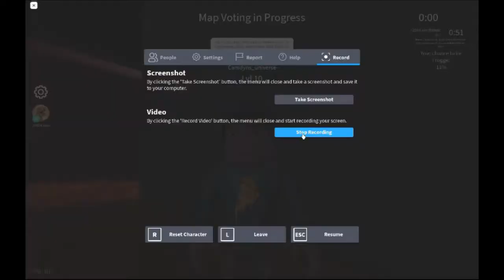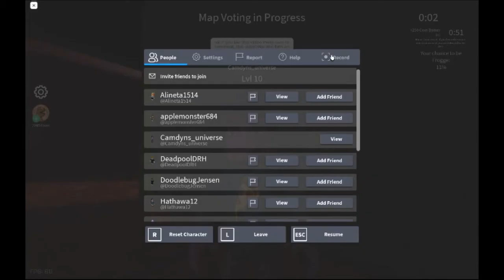Camdyns Gameplays - ROBLOX Frogge game play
i play frogge on roblox